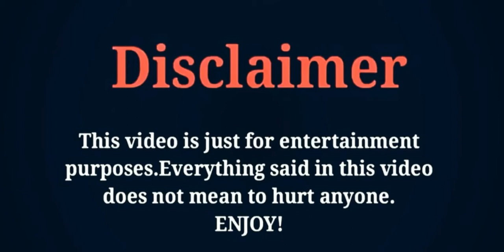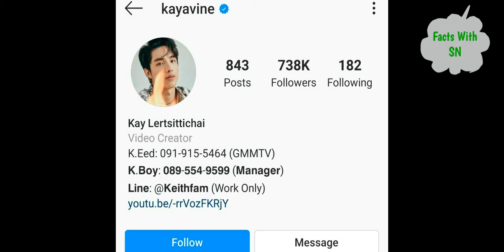Kay Lertsittichai ,(who Are you)Lifestyle,Biography,NetWorth, Age, Girlfriend, Hobbies,Facts With SN